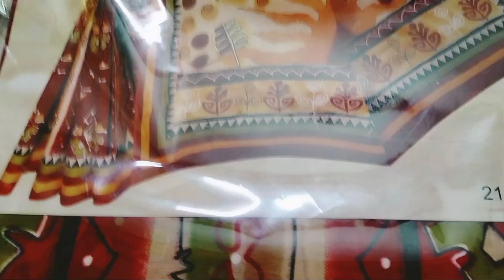vlog59 আমরা কি কি shopping করলাম 🥰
Hello friends, Amar vlogging channel a Tomader Welcome 🤗
Amar day to day life er kichu muhurto tomader sathe share korbo ☺️

Asa kori tomader valo lagbe 🙏

Moyna 🌸✨